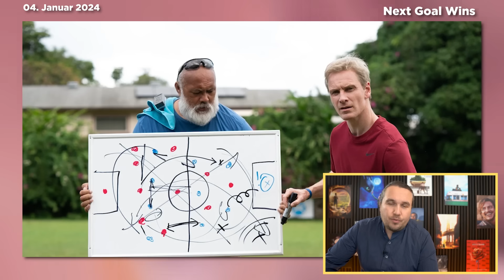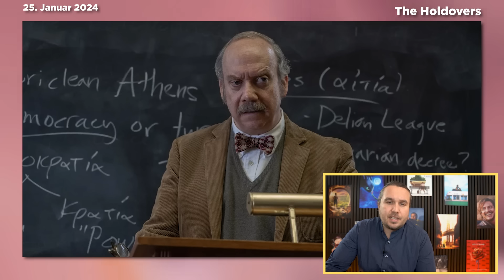Neu im Kino im Januar 2024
Viel Spaß mit der Vorschau über die - für mich - relevanten Filme des kommenden Monats.

Hier findet ihr alle Kinostarts im Überblick:
4. Januar 2024
Der Junge und der Reiher
Next Goal Wins
Priscilla
Role Play

11. Januar 2024
The Beekeeper
Baby To Go
The Royal Hotel

18. Januar 2024
Poor Things
The Palace

25. Januar 2024
Das Erwachen der Jägerin
The Holdovers
Home Sweet Home - Wo das Böse wohnt
Mean Girls - Der Girls Club

ENDCARD
Social Media Icons erstellt von myriammira